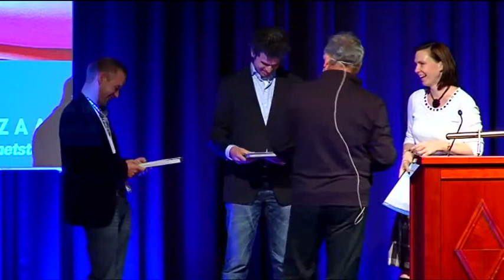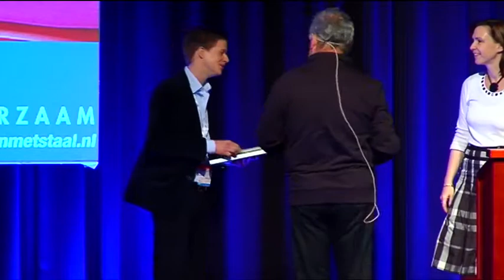Uitreiking van de StudentenSTAALprijs op de Nationale Staalbouwdag 2010 door Jan Pesman (deel2).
Uitreiking van de StudentenSTAALprijs op de Nationale Staalbouwdag 2010 door Jan Pesman (deel1). Jan Pesman is architect bij architectenbureau CEPEZED en voorzitter van de jury van de StudentenSTAALprijs.